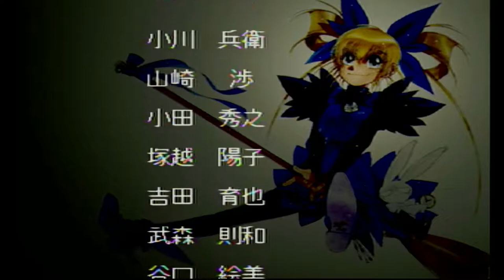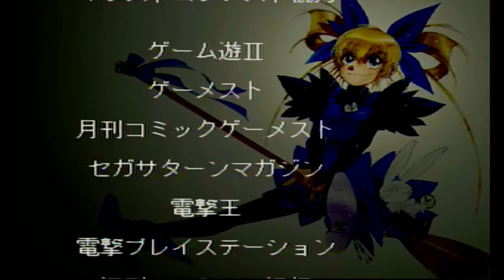Gunbird Sega Saturday Saturn lets play complete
Gunbird
From Wikipedia, the free encyclopedia
Developer(s) Psikyo
Publisher(s) Arcade, Psikyo, Sega Saturn, Atlus, PlayStation, XS Games, Yahoo Mobile, Cave, PC (Steam), Console Classics
Director(s) Naozumi Yorichika
Producer(s) Junichi Niwa
Shin. Nakamura
Designer(s) Emi Taniguchi, Wataru Yamazaki, Hyoue Ogawa, Hideyuki Oda, Yoko Tsukagoshi, Ikuya Yoshida, Norikazu Takemori,
Hidenori Kamioka
Programmer(s) Toshinori Sugita, Seiki "SSS" Sato, Shiori Saito, Keisuke Takagi
Artist(s) Hirofumi Nakamura
Writer(s) Yoshifumi Yamada
Series Gunbird
Platform(s) Arcade, PlayStation, Sega Saturn, Yahoo Mobile, PlayStation Network, Nintendo Switch
Release Arcade
JP: 1994
Sega Saturn
JP: December 15, 1995
PlayStation
EU: 2002
NA: March 19, 2003
Yahoo Mobile
2002
PlayStation Network
NA: June 25, 2009
Steam
NA: July 17, 2015
Nintendo Switch
NA: December 7, 2017
Genre(s) Scrolling shooter
Mode(s) Single-player, two-player co-op
Cabinet Upright
Arcade system Psikyo 1st Generation
CPU Motorola 68EC020, PIC16C57
Sound Yamaha YM2610
Display Raster, 224 x 320 pixels (vertical), 4096 colors
Gunbird is a vertically scrolling shoot 'em up developed and published by Psikyo and released in Japanese arcades in 1994. It has been re-released multiple times, including on the Sega Saturn, PlayStation, and Steam. When originally localized outside Japan by XS Games, Gunbird was retitled Mobile Light Force. The game was followed by Gunbird 2 in 1998 and was included in Gunbird Special Edition.

Plot and characters
Gunbird uses manga-styled character as the player's chosen craft. A story plays out in between levels and before boss fights, telling a tale of how the protagonists are trying to collect pieces of a magic mirror to make a wish. Ash A 28-year-old German man with a jet pack on his back, who in some of the scenes between battles is discovered to be an inventor, and when two players choose Marion and Ash as cooperative partners, he takes an unhealthy interest in her. Voiced by Ryōtarō Okiayu. Marion A 13-year-old witch from England who flies on a broomstick. She is accompanied by her talking pet rabbit, Pom-Pom, and frequently abuses the poor creature verbally and physically. Marion is fun-loving and thrill-seeking but also selfish, and has a mean streak (which Pom-Pom is often witness to). Voiced by Chiharu Tanaka. Valnus A big robot created in Russia six months ago that has some of the best firepower in the game. Secretly wishes to be human. Voiced by Kazuya Tatekabe. Yuan Nang A strong-willed and courageous woman whose character design is highly influenced by that of Sun Wukong from the Chinese classical story Journey to the West, including a cloud-somersault parody, Ruyi Jingu Bang, and the size-changing headband that was used by the monk Tang Sanzang. Voiced by Naoko Matsui. Tetsu (鉄): A strong, white-haired old man of 60 years. He is homosexual in a rather uncloseted manner and rides in a man-powered helicopter. Voiced by Sakunosuke Maya. The Trump A group of sky pirates consist of Ace (voiced by Jōji Yanami), Claude (voiced by Kazuya Tatekabe), and their female leader Rouge (voiced by Noriko Ohara). They are not playable and serve as the players' rivals in the story.
Release
The game was released in Japan for the PlayStation and Sega Saturn on December 15, 1995.The game was released in North America as Mobile Light Force for the PlayStation. All in-game plot in this version, including the game's ending, was removed and character names were changed to those of XS Games employees. The game featured a Charlie's Angels-style cover picture, completely unrelated to the original characters or the game's theme. The original's fan art gallery was also removed from the game, although the directories are still intact on the disc if inserted into a PC. Gunbird Special Edition was a version of the game was based on an arcade version, and included the sequel, Gunbird 2. It was released only for the PlayStation 2 in 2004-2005.